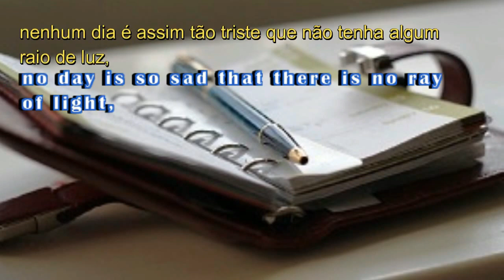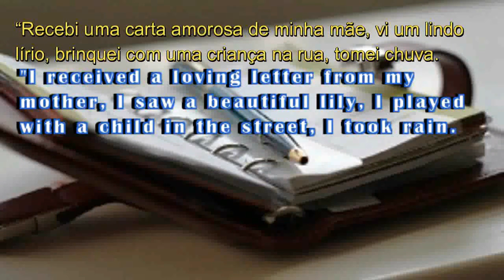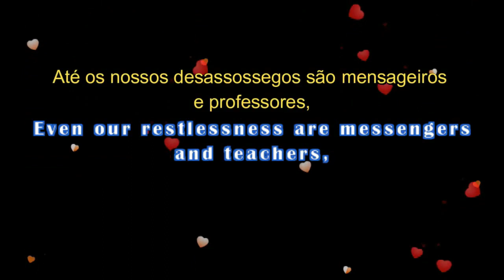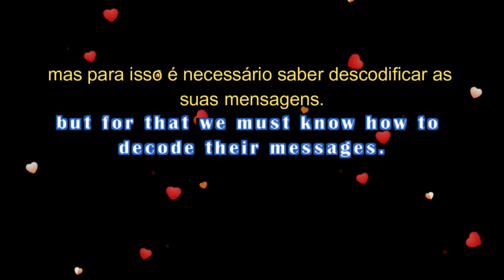1 AGENDA DO PRAZER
Nada supera a paz de espirito,e todos deveriam ter 1 agenda do prazer
Sou ,Eliu Brito  do canal Dex Reflexões